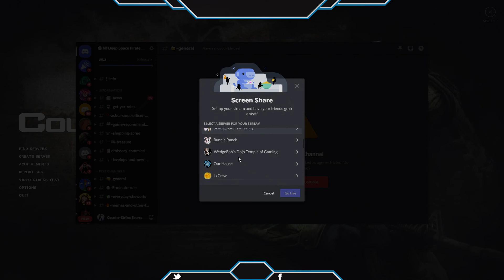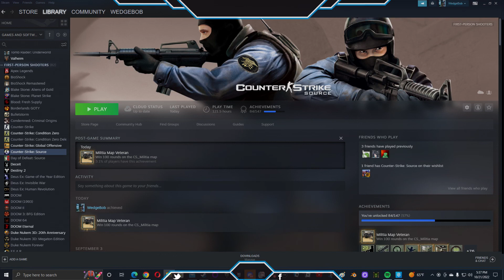WedgeBob Plays Counter-Strike: Source - Hostage Rescue - CS_Militia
Good evening, everybody!  WedgeBob here, the Survival_Panda. Tonight, we are going to be playing Counter-Strike: Source.  Here, we will be playing the hostage rescue map "Militia" or CS_Militia.  We will be on both teams, each with a 20 minute time limit.  With that, let's buckle up, let's full send, and let's get in here and have fun this evening!  UwU!!